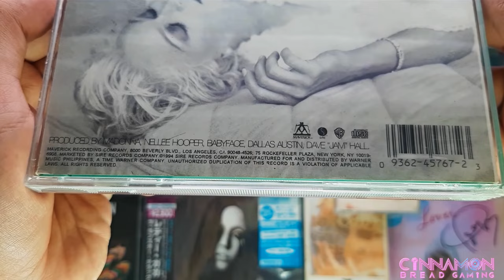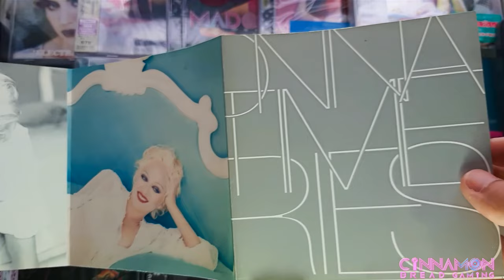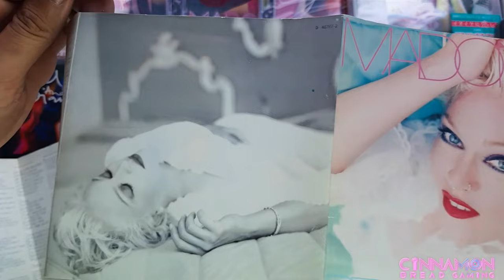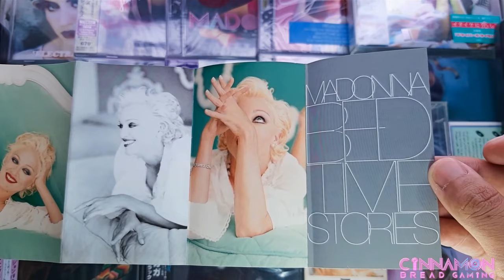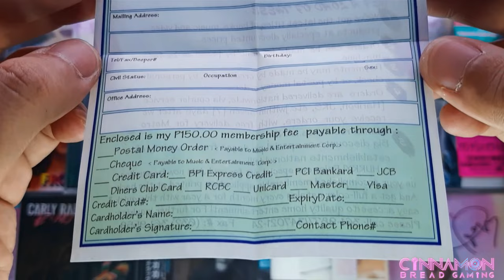UNBOXING Madonna's "Bedtime Stories" Philippine First Pressed CD + Cassette Tape Album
Thank you so much for stopping by and welcome to my 115th unboxing video. Today, I shall be featuring Madonna's 6th studio album titled "Bedtime Stories". Shown in the video are the Philippine first pressed CD and Cassette tape formats of the album; each with 'Premium Price' gold sticker on their opening sides, and an orange round hype sticker which are quite hard to find these days. Additionally, the cassette tape contains a leaflet for Pacific Exchange Mail Order Network. I can't help but be happy  because I've been looking for these in ages! Philippine pressed CDs and Cassette Tapes feel special to me.

Bedtime Stories is the sixth studio album by American singer and songwriter Madonna, released on October 25, 1994, by Maverick and Sire Records. In order to move into a more mainstream sound, Madonna collaborated with Dallas Austin, Babyface, Dave "Jam" Hall and Nellee Hooper, wanting to soften her image following the critical and commercial backlash she faced after releasing sexually explicit projects in the previous two years, notably the Erotica album and the Sex book.

Y'all know how I feel about this album. This amazing body of work is 9.6 for me. I must say that Madonna successfully redeemed herself with this album (you know, with all the backlash she received with her previous Erotica album). From what I interpret from the entirety of this album, this is her unapologetic apology to the public. Also, the album cover is so iconic, in my humble opinion. Just looking at it already tells you what kind of sound anyone could expect in this record -- it's soft and vibrant. This album has no skips... although my top favourites are Survival, Secret, Don't Stop, Human Nature, Love Tried To Welcome Me, Sanctuary, Bedtime Story, and Take A Bow.